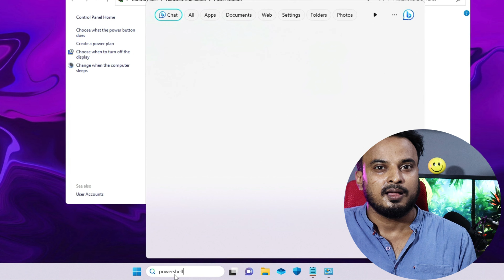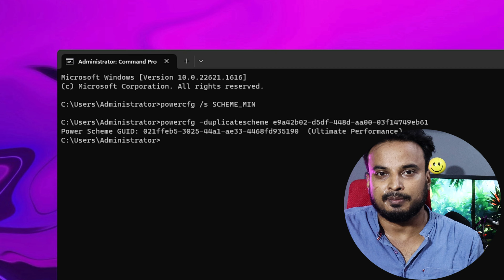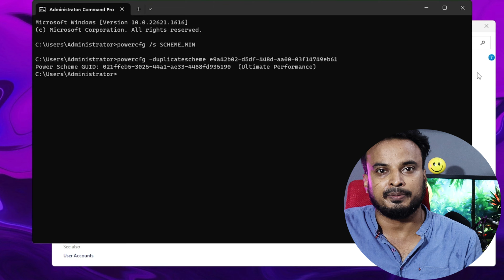Restore All Missing POWER PLANS in Windows 10/11 - (High & Ultimate Performance) 2023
If power plans like Balanced, Power Save, High Performance & Ultimate performance power plans are missing on your Windows 10/11 then apply these simple tips to enable it again.

Powershell Command (Method 1)
powercfg -restoredefaultschemes

CMD Command (Method 2)
powercfg /s SCHEME_MIN

CMD Commands (Method 3)
[High Performance]
powercfg -duplicatescheme 8c5e7fda-e8bf-4a96-9a85-a6e23a8c635c
[Balanced]
powercfg -duplicatescheme 381b4222-f694-41f0-9685-ff5bb260df2e
[Power Saver]
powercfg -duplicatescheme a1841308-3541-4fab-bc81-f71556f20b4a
[Ultimate Performance]

☑ Watched the video!
☐ Liked?

►Tags USED
How do I enable performance power plan in Windows 11?
How do I add power plans to Windows 11?
Why is Windows 11 not letting me change power mode?
windows 11 high performance power plan missing
How to enable missing power plans in windows 11 dell
How to enable missing power plans in windows 11 command line
ryzen power plan not showing windows 11
only balanced power plan available windows 11
windows 11 ultimate performance power plan
restore missing power plans windows 11
windows 10 high performance power plan missing
How do I add a missing power plan?